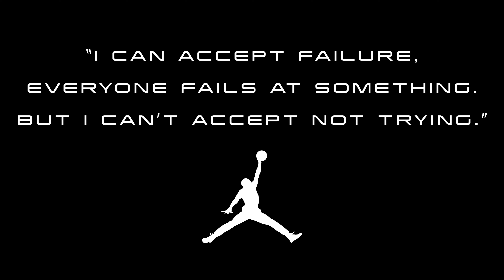Heavenly Divine | Lil’ Summer Drizzle @ Local Car Scene™ | Temecula, CA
Hosted By:
Local Car Scene™

Location:
MSJC
Temecula, CA

Equipment:
iPhone 14 Pro Max (ProRes)

Song 1: Gotta Dance For It
Song 2: Yeezy 650
Producer: Dankster